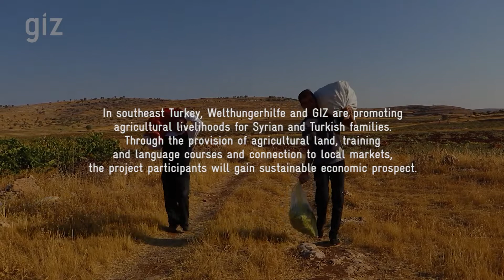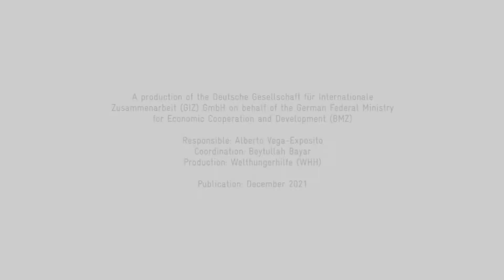GIZ Turkey PEP Programme Growing Hope through Agriculture Production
The PEP- Promotion of Economic Prospects Programme is, promoting access to employment for both Syrian refugees and vulnerable Turkish citizens in the host community through cooperation with private sector and municipal employers. Interventions including training,
qualification and employment support enable beneficiaries from both target groups to find decent employment in the formal labour market. Trainings for small companies and future entrepreneurs focus on opening networking opportunities and strengthening their understanding of the market environment, ensuring their knowledge of relevant Turkish legislation, and informing them of financing and
other opportunities to receive support.
The project „Promoting Agricultural Livelihoods and Social Cohesion for Turkish and Syrian Communities
– PALS” operates within the framework of the „PEP-Promotion of Economic Prospects” programme which
is financed by the German Federal Ministry of Economic Cooperation and Development (BMZ) and
implemented by the Deutsche Gesellschaft für International Zusammenarbeit (GIZ) in cooperation with
Welthungerhilfe (WHH).